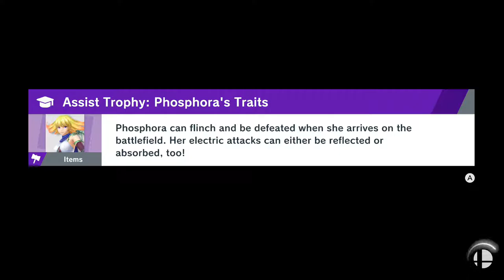Shulk VS Wolf One Stock Battle: Super Smash Bros Ultimate